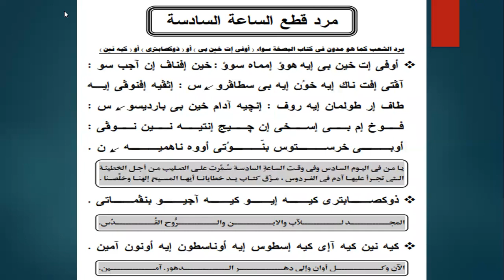الحان اسبوع الآلام مرد قطع الساعة السادسة ليوم الجمعة العظيمة قبطى وعربى